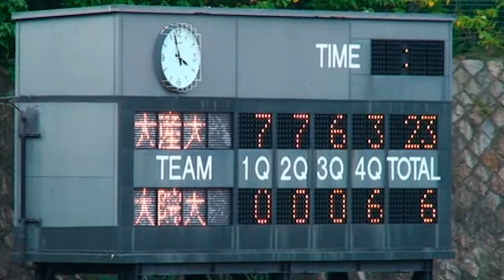大阪産業大学ｖｓ大阪学院大学・動画・2010.10.23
スライドショーに引き続き...動画もアップしました！